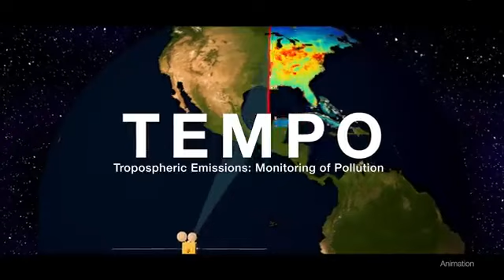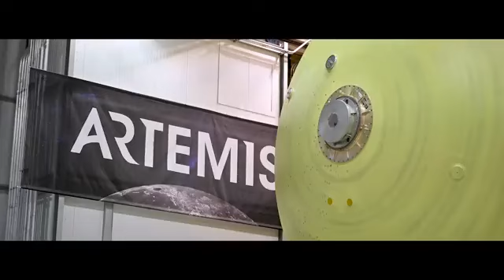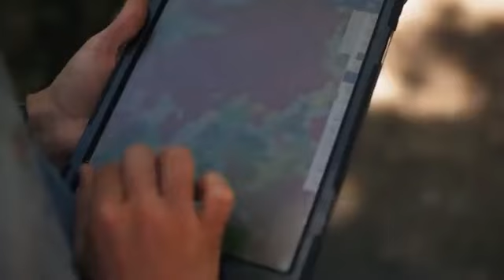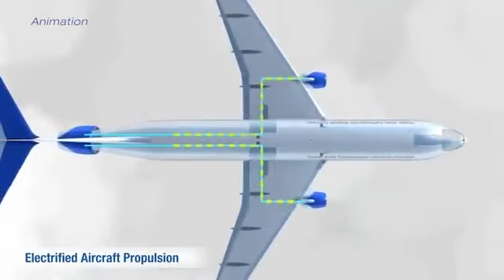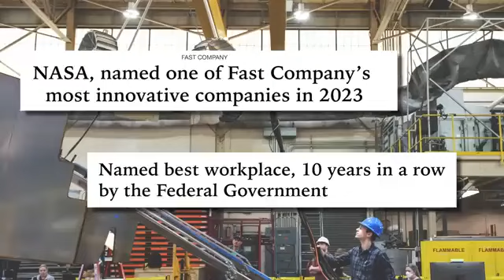2023 'State of NASA' Address from Administrator Bill Nelson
2023 'State of NASA' Address from Administrator Bill Nelson

In this enthralling YouTube video, viewers are granted exclusive access to the highly anticipated "2023 'State of NASA' Address" delivered by Administrator Bill Nelson. As the video commences, viewers are greeted with a sense of anticipation and excitement, knowing that they are about to witness a pivotal moment in the history of space exploration.

The video opens with a captivating introduction, setting the stage for Administrator Bill Nelson's address and highlighting the significance of this annual event in shaping the future of NASA's missions and initiatives. As Administrator Nelson takes the stage, viewers are immediately drawn in by his commanding presence and unwavering passion for space exploration.

Throughout the address, Administrator Nelson delivers a compelling and insightful overview of NASA's accomplishments, challenges, and ambitious goals for the coming year. His eloquent and authoritative delivery captivates the audience, as he provides a detailed roadmap for NASA's future endeavors, including groundbreaking missions to the Moon, Mars, and beyond.

The video also features stunning visual aids and animations that complement Administrator Nelson's address, offering viewers a visually engaging experience that brings NASA's vision to life. As the address unfolds, viewers gain a profound understanding of NASA's strategic priorities, technological advancements, and collaborative partnerships that will shape the future of space exploration.

Furthermore, the video captures the energy and enthusiasm of the audience, showcasing their rapt attention and palpable excitement as they witness Administrator Nelson's inspiring vision for NASA's future. The address is accompanied by a stirring soundtrack that heightens the emotional impact of the message, leaving viewers feeling inspired and empowered to support NASA's bold mission.

In conclusion, this YouTube video offers a captivating and informative experience, providing viewers with an insider's look at NASA's "State of NASA" Address and igniting a sense of wonder and possibility for the future of space exploration. Whether you are a space enthusiast, a science aficionado, or simply curious about humanity's journey to the stars, this video is sure to leave a lasting impression.

nasa top
gmat nasa
new nasa telescope
becoming an astronaut
next rocket launch
nasa space program
nasa art
nasa hotel
artemis project
nasa exploration
nasa suit
nasa programs
orange astronaut suit
nasa scholarships
visit nasa
deep space telescope
nasa weather
nasa pen
nasa stars
moon launch
work for nasa
artemis ii
nasa computer
nasa launch today
artemis rocket
nasa habitable planets
iss live now
nasa webb telescope
nasa posters
nasa pc
phantom galaxy
asteroid coming to earth
nasa latest news about earth
nasa artemis launch
nasa merchandise
nasa goddard
live space telescope
nasa
astronaut
space mission
SpaceX
International Space Station
space travel
zero gravity
space technology
scientific research
outer space
space capsule
spacewalk
space station
crew members
spacecraft
space discoveries
orbit
cosmic radiation
space experiments
weightlessness
space tourism
interstellar travel
celestial bodies
astrophysics
NASA Goddard
Future Space
Space Nerd
Universe Vaxine
Cosmic Duniya

Future science
Red bull
Space Nerd
Cosmic Duniya